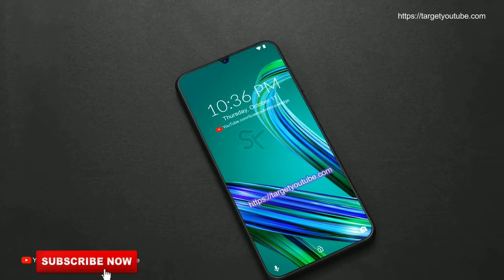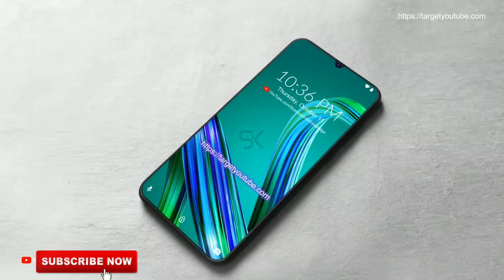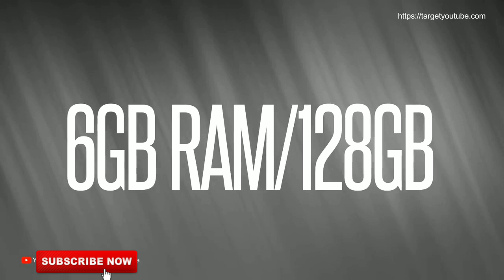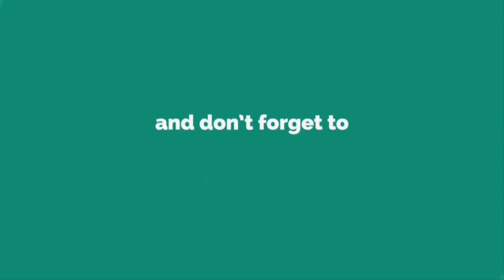Asus Zenfone Max Pro M2 Leaked | Official Trailer | Specs, Features, Release Date, Price In India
Asus Zenfone Max Pro M2 Leaked | Official Trailer | Specs, Features, Release Date, Price In India. asus zenfone max pro m2 is coming very soon in India. Here are the all details of asus zenfone max pro m2 specifications, features, launch date, price in India.

How hot is it? Asus Zenfone Max Pro M1 upgrade soon to the next level, Zenfone Max Pro M2 spotted

According to the latest mobile industry leaks and rumors, the specs of the ASUS Zenfone Max Pro M2, the device will be featured a 6.0-inch Full HD Plus display, and a screen resolution of 2960 by 1440 pixels. The new Asus Zenfone Max Pro M2 will be available in two storage variants - 4GB RAM/64GB internal storage, and 6GB RAM/ 128GB internal storage. The battery capacity will also likely to be the 5300 M-A-H, which will more than to Zenfone Max Pro M1.

ASUS Zenfone Max Pro M2 will have a dual rear camera setup with a 16MP primary sensor and a 13MP secondary sensor. Also, a 13-megapixel front camera for selfies and video calling is expected. It will be powered by a Qualcomm Snapdragon 710 processor along with Adreno 616 GPU. The higher variant with 6GB RAM differs in the camera department, with a 20MP Plus 16MP setup on the rear, and a 16MP selfie camera on the front. The new ASUS Zenfone Max Pro M2 release date and price are not officially confirmed. Thanks!